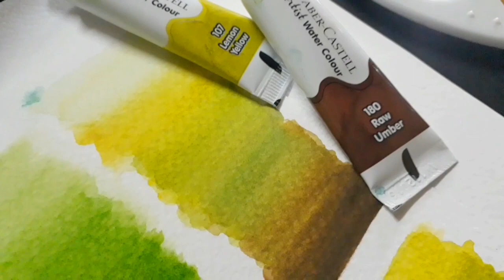How I paint realistic background only using watercolours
Hello everyone! Welcome back 😉😊❤ On this video I'm going tell you how I paint realistic background only using watercolours. 🤗

What was used:- Fabercatsell artist watercolours, Brustro Artist watercolours paper 300gsm (A4size) cold pressed paper, fabercastell and camel round brushes 0, 4, 6.